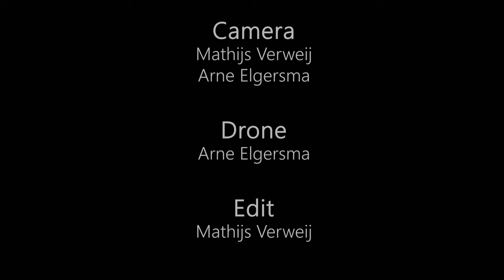Best tricks - Oudorp 2023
i9bonsai - sacboy advntr [p. wndws]
Joy Orbison - born slipping (w tyson)
Shlohmo - The End